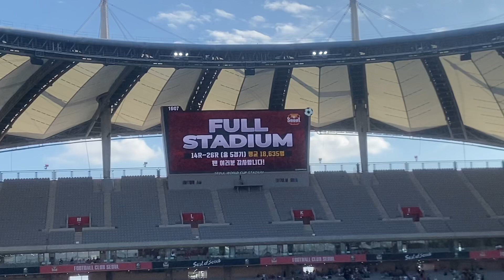fc서울 풀스타디움상 시상식